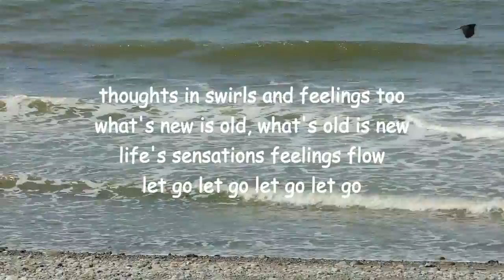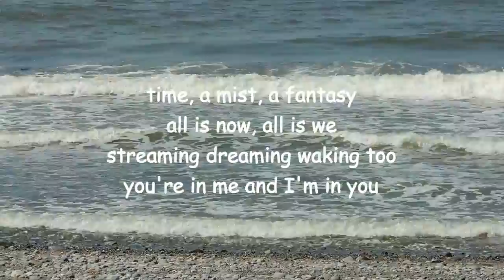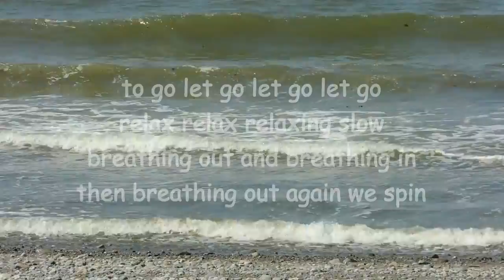out and in